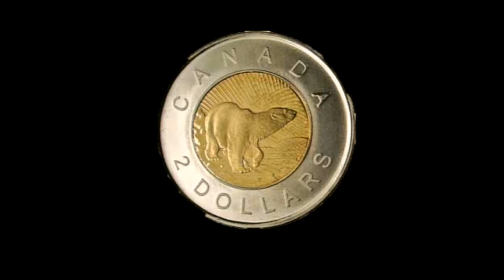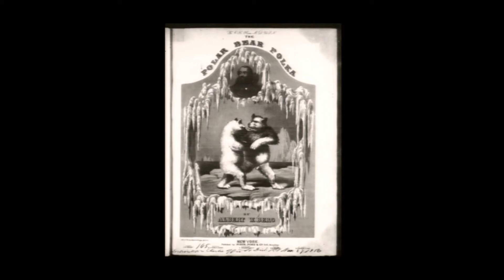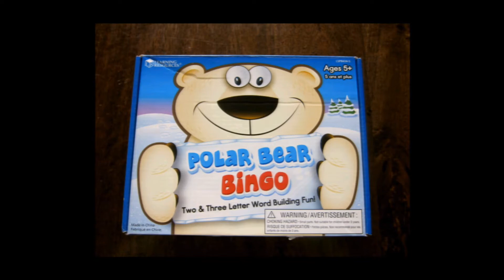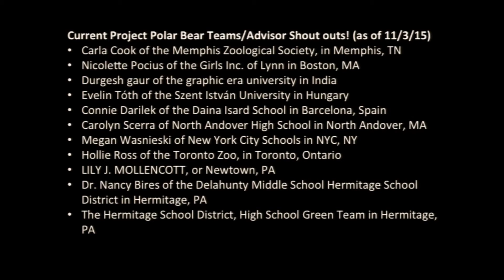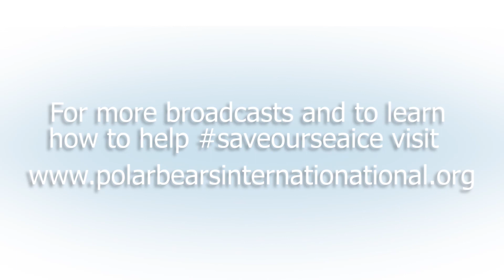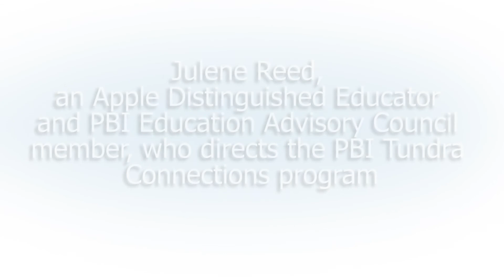Polar Bears in Pop Culture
Polar bears have played an important role in indigenous cultures throughout the Arctic for thousands of years. But they've also become icons around the world in different ways. Join us as we explore these varied roles. Panel: Dr. Don Moore, Dr. Andrew Derocher.